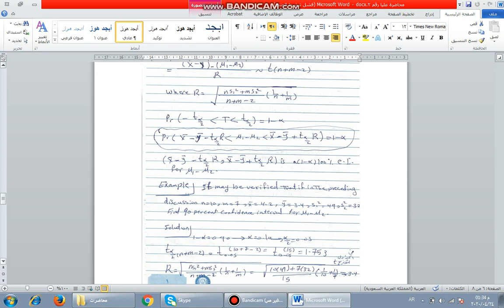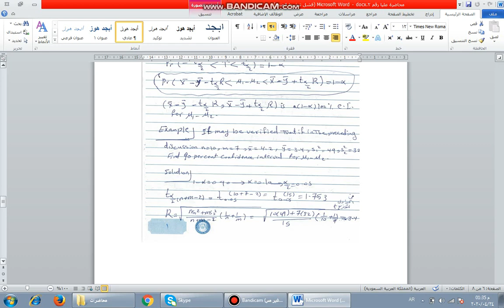Advanced Statistical Inference, lecture 8 (Dr. Sudad Khalil), Msc. Course, 2019-2020